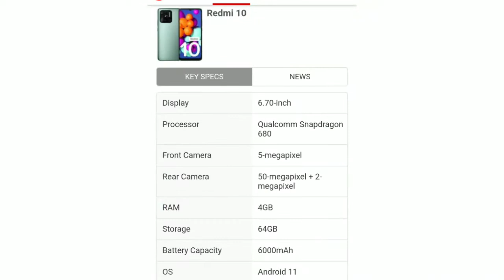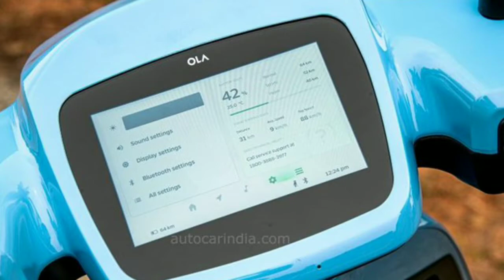Redmi 10 (2022),Ducati Panigale V2 Troy Bayliss,Honda Africa Twin Adventure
Here in Todays Video I am Taking About FTNews Redmi 10 (2022),Ducati Panigale V2 Troy Bayliss,Honda Africa Twin Adventure